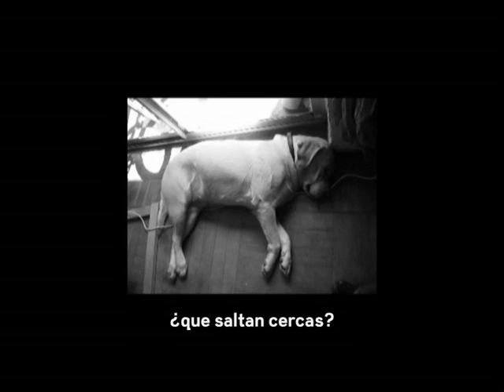¿CON QUÉ SUEÑAN LOS PERROS?